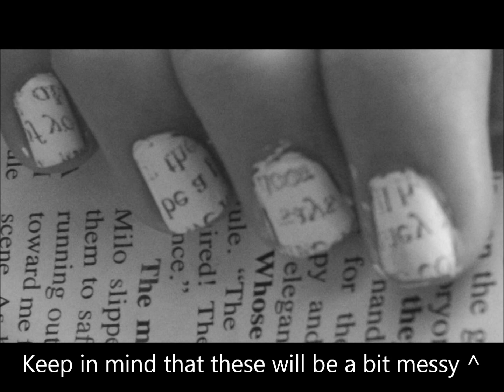Newspaper Nails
Mine are messy, but here is the complete tutorial! A BIG thing I forgot was to top it all off with a clear coat! If you don't add clear polish after, the design will come off!